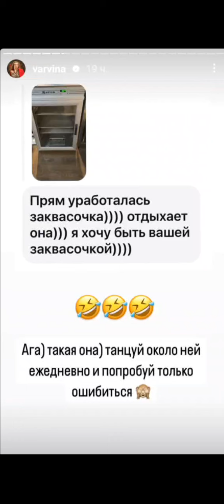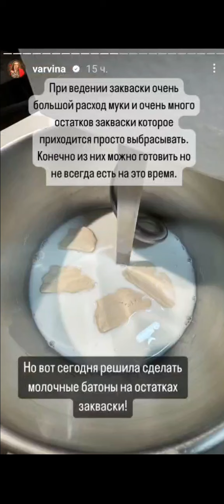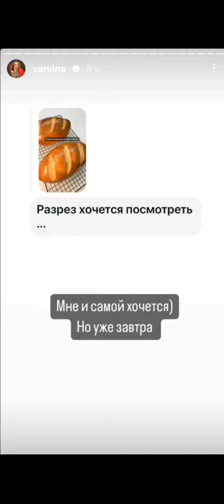Наталья Варвина. Испекла кое что вкусное )) 🥞🥞🥞